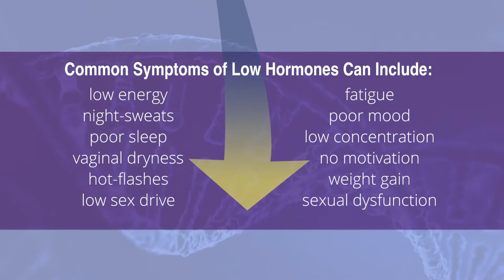Do I have Symptoms of Low Hormones?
Dr. Engsberg of AgeWellMD lets us in on symptoms that their men and women patients say they are experiencing, and a possible solution that AgeWellMD can help with.